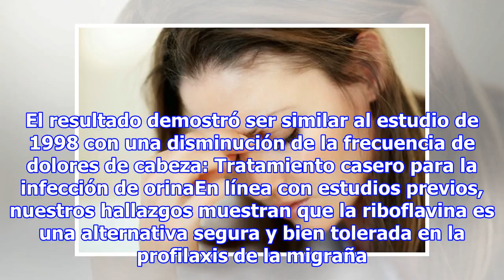Una cura natural para las migrañas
Puedes conocer muchas alternativas naturales para tratar y curar las migrañas, y con el fin de poder sanar tu problema, puedes comenzar por entender qué son las migrañas y cuales son sus causas. Qué son las migrañas y cuales son las causas Hay dos tipos de dolores de cabeza “comunes”: tensión y migr...